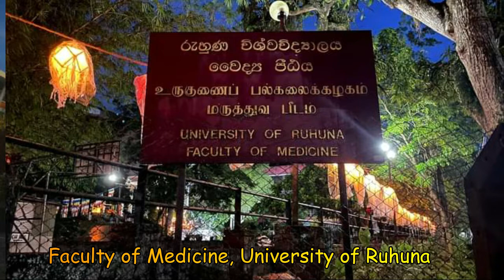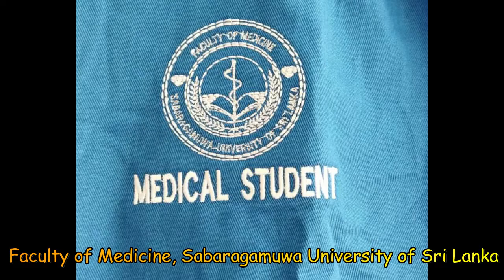Medical Faculties in Srilanka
Established in 1870 as the Colombo Medical School, the Faculty of Medicine of the University of Colombo, Sri Lanka, is the second oldest medical school in South Asia.It is considered to be the top most medical faculty in the country which requires the highest entry qualification in GCE Advanced Level examination.

The Faculty of Medicine of the University of Moratuwa, which was established in February 2020, is the most recent addition to the University of Moratuwa.

Totally there are 10 Medical Faculties in Srilanka

1. University of Colombo
Colombo
For Medicine

#281 in Asia
#937 in the World
Enrollment 12,500
Founded 1921

2. University of Peradeniya
Peradeniya
For Medicine

#311 in Asia
#1035 in the World
Acceptance Rate 15%
Enrollment 12,500
Founded 1942

3. University of Kelaniya
Kelaniya
For Medicine

#386 in Asia
#1236 in the World
Acceptance Rate 67%
Enrollment 2,500
Founded 1959

4. University of Sri Jayewardenepura
Nugegoda
For Medicine

#553 in Asia
#1668 in the World
Enrollment 8,500
Founded 1959

5. University of Ruhuna
Galle
For Medicine
#626 in Asia
#1832 in the World
Enrollment 12,500
Founded 1978

6. Rajarata University of Sri Lanka
Anuradhapura
For Medicine

#889 in Asia
#2448 in the World
Acceptance Rate 15%
Enrollment 3,500
Founded 1996

7. University of Jaffna
Jaffna
For Medicine

#1079 in Asia
#2887 in the World
Enrollment 5,500
Founded 1974

8. University of Moratuwa
Moratuwa
For Medicine

#1332 in Asia
#3472 in the World
Founded 1978

9. Wayamba University of Sri Lanka
Kuliyapitiya
For Medicine

#1633 in Asia
#4141 in the World
Enrollment 4,423
Founded 1999

10. Sabaragamuwa University of Sri Lanka
Belihuloya
For Medicine

#1944 in Asia
#4685 in the World
Enrollment 2,500
Founded 1995

Music

If this video helps you please feel free to,